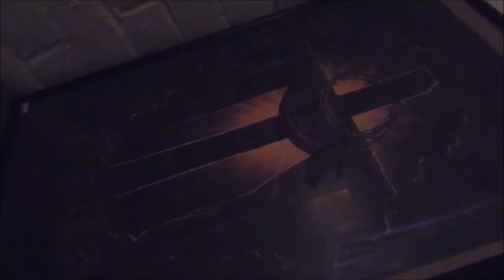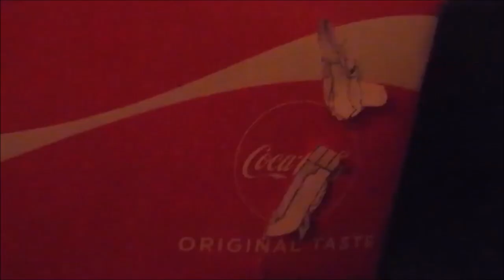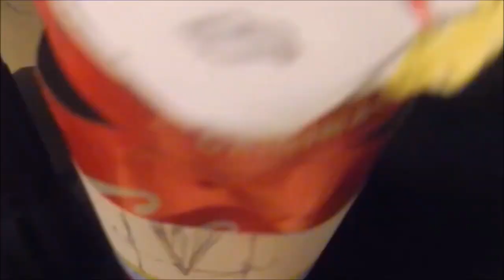Metal Postcard ~ Siouxsie And The Banshees (Music Video)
No money being made. From Return Of The Major.